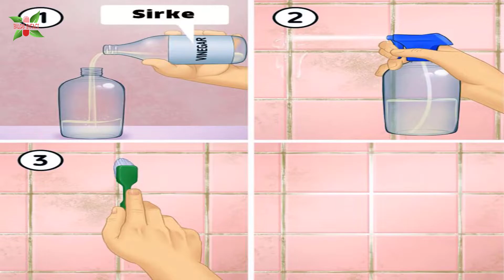Fayans Arası Böyle Temizleyin ve Farkı Görün!! ( 5 DAKİKADA HALLET )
Bu videoda sizlere fayans nasıl temizlenir onu derledim.
Umarım yararlı olur.

👉Bu kanalda seni Sağlık İpuçları, Şifalı Reçeteler ve Doğal Tedavi yöntemleri bekliyor.

👉Unutma bu yöntemleri doktora gittikten sonra uygulamalısın.